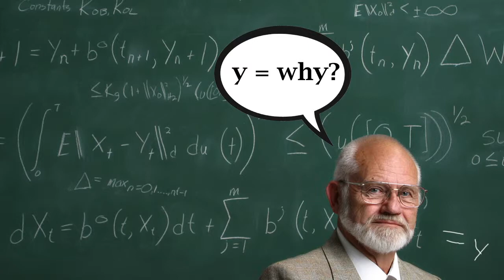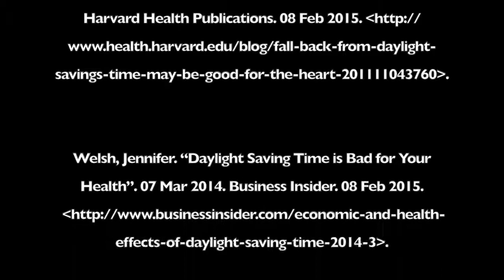Abolish Daylight Savings Time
In just 99 seconds, Will Kellogg and Brian Fonseca will persuade you to break the deeply flawed tradition known as daylight savings time. We will use a plethora of Internet memes and a well edited video to prove our point. By the end you'll be saying, "yeah, why do we have daylight saving time?”